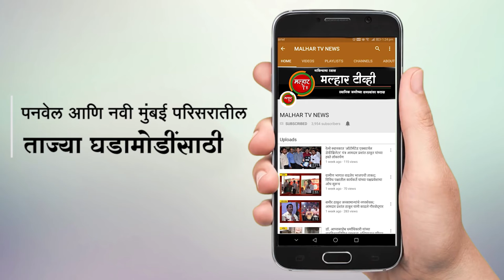आमदार प्रशांत ठाकूर यांच्या वाढदिवसा निमित्त जयपूर फूट शिबिराचे आयोजन !